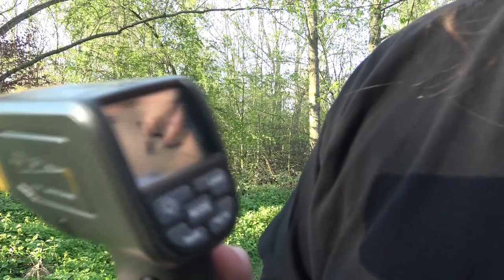Parapsychologische Geräte [008] - IR-Thermometer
Diesmal stellen wir euch das Infrarot-Thermometer, kurz IR-Thermometer oder auch Laserthermometer genannt, vor.
Dieses dient, wie auch das Humiditymeter, der Temperaturmessung.

Basierend auf der Energiethese, nach welcher Spuk mit Energieumwandlung einhergeht die sich entsprechend messen lässt, wird bei Phänomenen Energie aus der Umgebung in jene für den Spuk umgewandelt - so auch thermische Energie in Form der Umgebungswärme die abnimmt - und dies lässt sich mit Thermometern messen.

Was ist nun der Unterschied zum Humiditymeter?

Humiditymeter:
-Misst Raumtemperatur und Luftfeuchte
-Relativ langsam: Je nach Luftfeuchte 1 - 5 Minuten für genaue Messung

IR-Thermometer:
-Misst nur Oberflächentemperatur - keine Messung im Raum möglich
-Sehr schnell und präzise, Ergebnis in weniger als 1 Sekunde